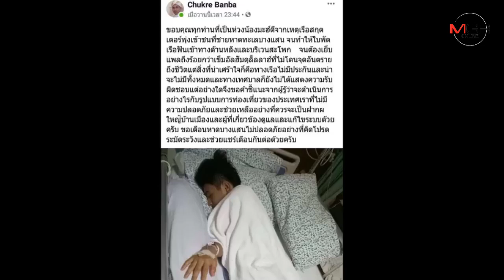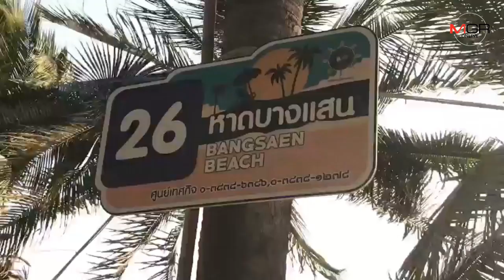วอนช่วย! หนุ่มวัย 19 ถูกเรือสกูตเตอร์พุ่งชนขณะเล่นน้ำหาดบางแสน ถูกใบพัดฟันหลังเจ็บสาหัส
13/02/2020 วอนช่วย! หนุ่มวัย 19 ถูกเรือสกูตเตอร์พุ่งชนขณะเล่นน้ำหาดบางแสน ถูกใบพัดฟันหลังเจ็บสาหัส

ศูนย์ข่าวศรีราชา - วอนช่วยหนุ่มวัย 19 ปี ถูกเรือสกูตเตอร์พุ่งชนขณะนอนเล่นน้ำบริเวณชายหาดบางแสน จ.ชลบุรี จนถูกใบพัดเรือฟันหลังได้รับบาดเจ็บสาหัสเย็บถึง 100 เข็ม ล่าสุดเจ้าของเรือยังไม่แสดงความรับผิดชอบ แม่เตรียมเข้าแจ้งความตำรวจ